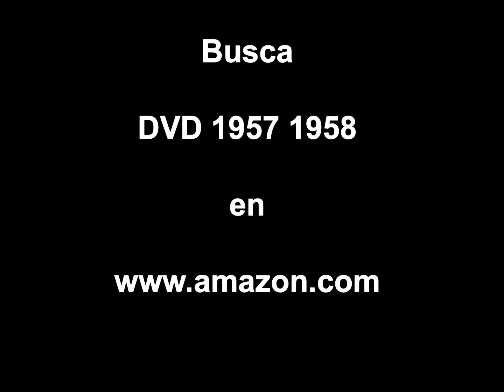YO NUNCA VI